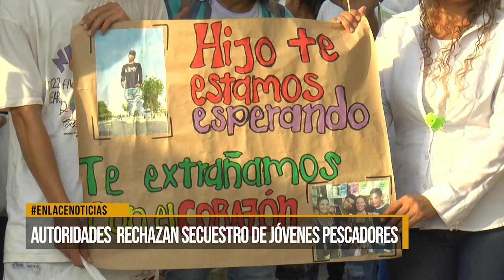Autoridades rechazan secuestro de jóvenes pescadores